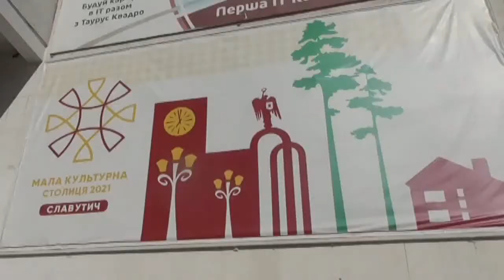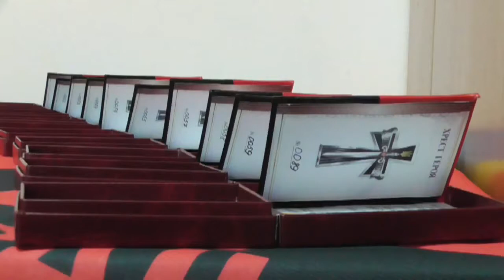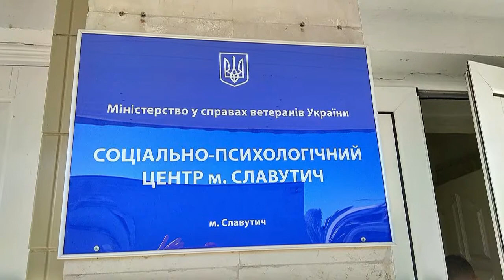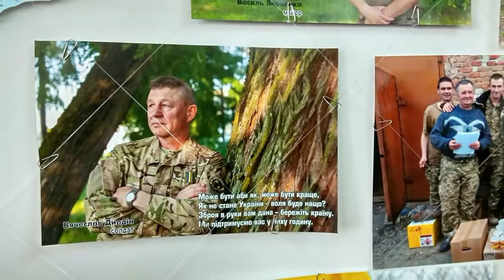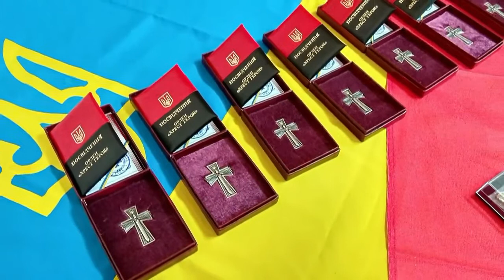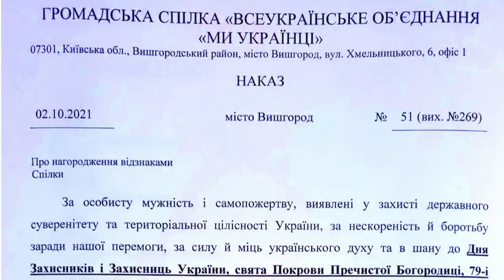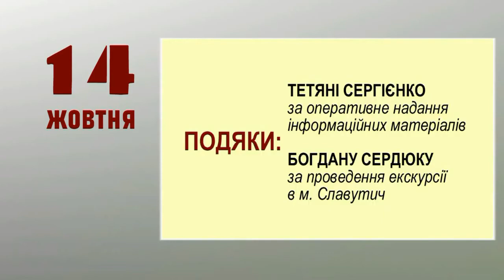ЗУПИНЕНИЙ ЧАС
Славутич. Вручення родинам загиблих захисникам вітчизни Ордена «Хрест Героя». Це пам’ятна відзнака започаткована Громадською Спілкою «Всеукраїнське об’єднання «Ми Українці» у співпраці  з первиною профспілковою організацією держпідприємства Енергоатом.  Орден має свій історичний прототип «Хрест Симона Петлюри», що  в той час видавався тим, хто боровся за незалежність України.